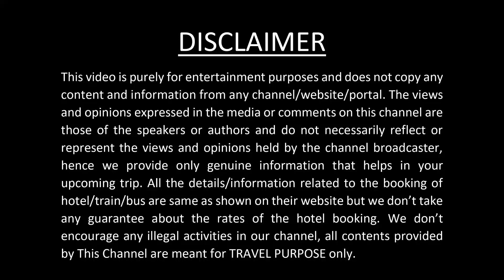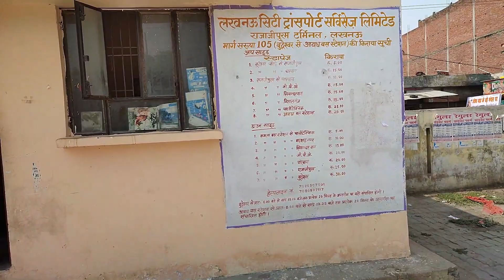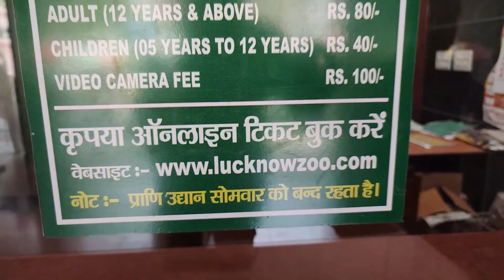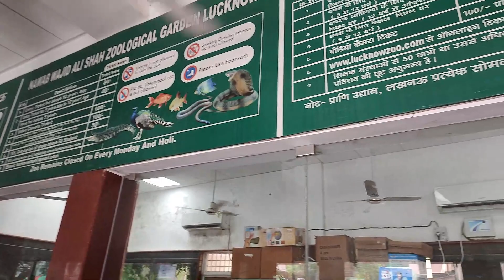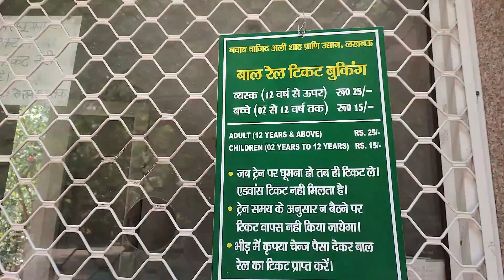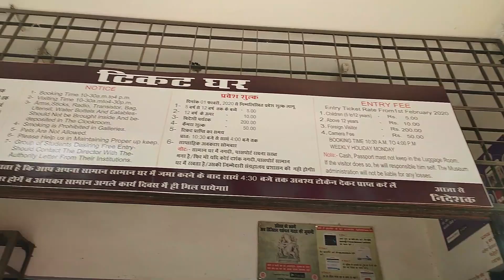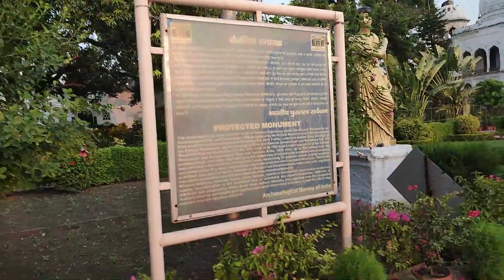Lucknow Best Tourist Places | Lucknow Tour Cost & Tour Budget | Lucknow Travel Plan & Travel Guide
Watch my 2022 exclusive travel journey vlog - Lucknow Travel Vlog

To take our Best tour itinerary, budget, tour plan, package, tickets, and any travel-related information service. 79/-

If there is anything else you wish to share kindly drop it in the comments sections.